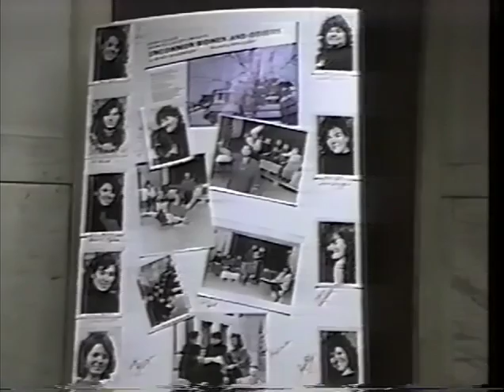Uncommon Women and Others - SCDS 1989